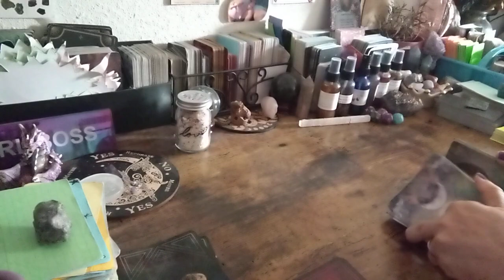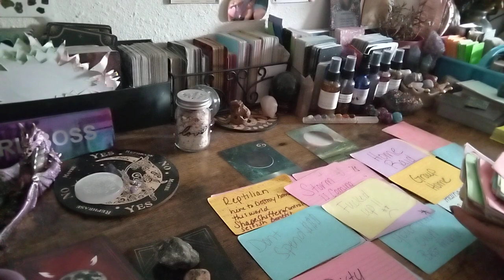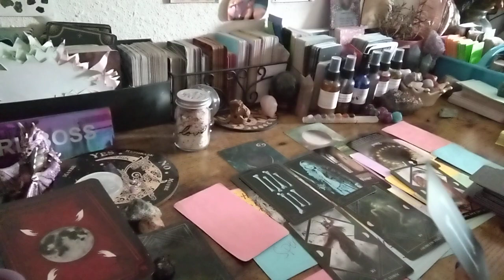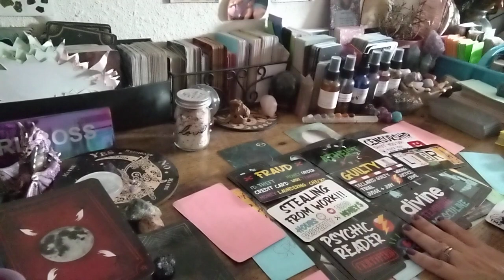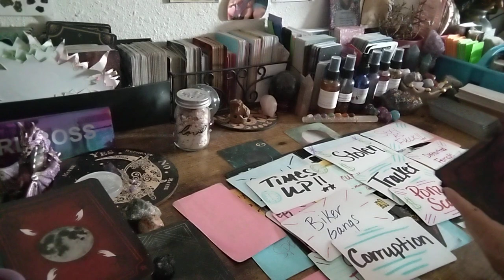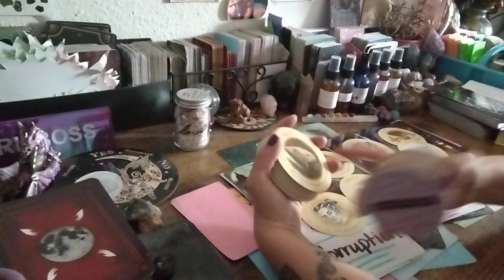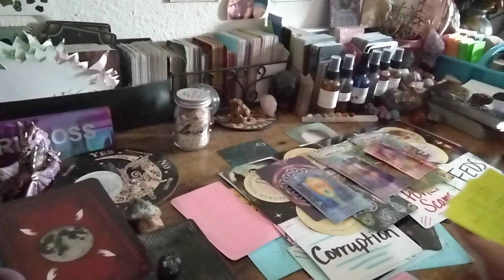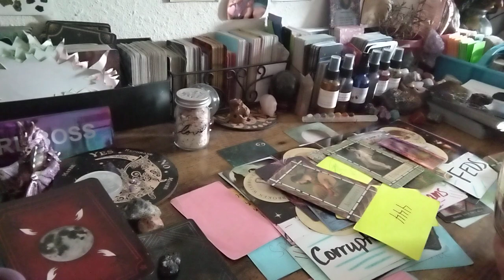RARE SUPER BLUE🌝 READING 4 THE KARMICS SURRENDER LET GO OF PAST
Special for Month of July $2️⃣5️⃣.2️⃣5️⃣ for15- 25 min📖

🆘🚨EMERGENCY📚💲1️⃣5️⃣0️⃣.0️⃣0️⃣

💲8️⃣8️⃣.8️⃣8️⃣Crime Reading

💲8️⃣8️⃣.8️⃣8️⃣Twin Flame/Soulmate 📚

💲4️⃣4️⃣.4️⃣4️⃣for 20min 📚

Sale 25% everything&shipping👇⬇️👇⬇️👇